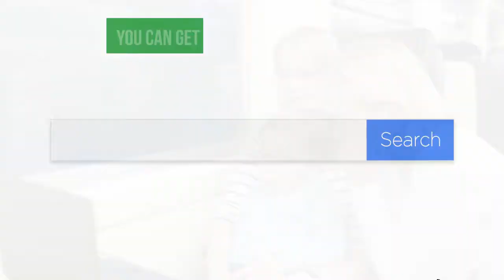How Do Reward & Get Paid To Websites Work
Thinking of joining a get paid to or earn rewards website? Watch the video to learn how they work.

Apple Mac mini:

Logitech C270 Webcam:

Blue Snowball Microphone: